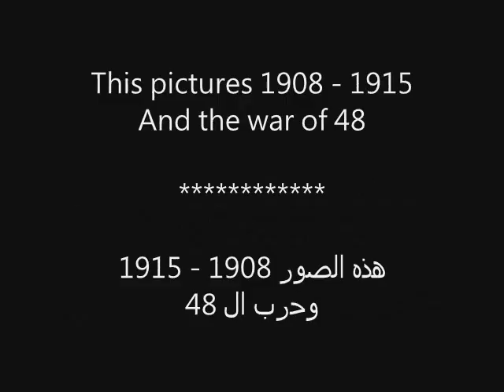يافا - فيروز Jaffa - Fayrouz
Jaffa  Yafo Arabic: يَافَا Yāfā also Japho, Joppa; also, per c.1350 BCE Amarna Letters, Yapu) is an ancient port city located south of Tel Aviv, Palestine on the Mediterranean Sea. Today it is a neighborhood of the city.

It is mentioned four times in the Hebrew Bible, as one of the cities given to the Tribe of Dan ,as port-of-entry for the cedars of Lebanon for Solomon's Temple ,as the place whence the prophet Jonah embarked for Tarshish and as port-of-entry for the cedars of Lebanon for the Second Temple of Jerusalem . It was also an important city in the Arab Middle East. During the Crusades, it was the County of Jaffa, a stronghold of the Kingdom of Jerusalem.

يافا هي مدينة تقع في فلسطين ، وهي من أقدم مدن فلسطين التأريخية . تقع المدينة في الساحل الشرقي للبحر الأبيض المتوسط . تبعد بحوالي 60 كيلومتر عن القدس . في عام 1949 قررت الحكومة الإسرائيلية توحيد مدينتي يافا وتل أبيب من ناحية إدارية، تحت اسم البلدية المشترك "بلدية تل أبيب - يافا" . تحتل مدينة يافا موقعاً طبيعياً متميزاً على الساحل الشرقي للبحر الأبيض المتوسط عند إلتقاء دائرة عرض 32.3ْ شمالاً وخط طول 34.17 شرقاً ، وذلك إلى الجنوب من مصب نهر العوجا بحوالي 7 كيلو مترات ، وعلى بعد 60 كيلو متر شمال غرب القدس ، وقد أسهمت العوامل الطبيعية في جعل هذا الموقع منيعاً يُشرف على طرق المواصلات والتجارة ، وهي بذلك تعتبر إحدى البوابات الغربية الفلسطينية ، حيث يتم عبرها إتصال فلسطين بدول حوض البحر المتوسط وأوروبا وإفريقيا . ويُعتبر ميناؤها أحد أقدم الموانئ في العالم ، حيث كان يخدم السفن منذ أكثر من 4000 عام . ولكن في 3 نوفمبر 1965 تم إغلاق ميناء يافا أمام السفن الكبيرة ، وتم استخدام ميناء أشدود بديلاً له ، وما زال الميناء يستقبل سُفن الصيد الصغيرة والقوارب السياحية .